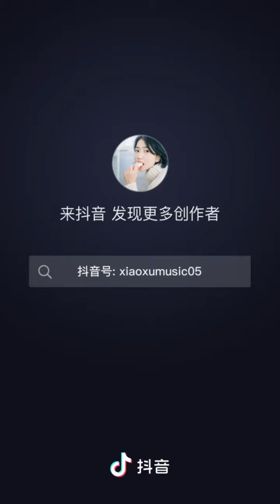范芽芽 - 致青春 (Cover 王菲)